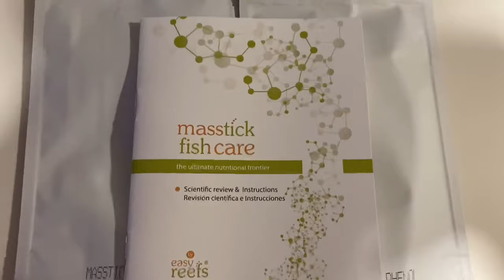Acanthurus leucosternon VS Zebrasoma flavescens - Incorporar cirujanos desafiando la territorialidad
Acanthurus leucosternon VS Zebrasoma flavescens - Incorporar cirujano desafiando la territorialidad

Queremos compartiros los primeros días de un pez nuevo en el acuario. Este Acanthurus leucosternon es una preciosidad y trataremos que esté sano y que logre contrarrestar la agresividad del flavescens.

HispAquarium
Reefrugab